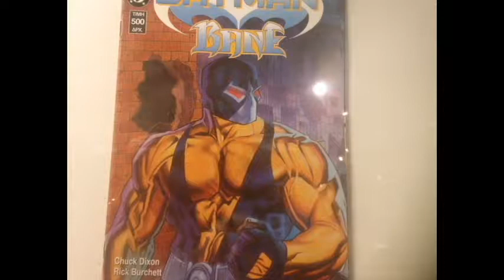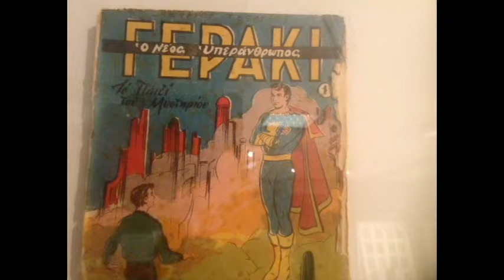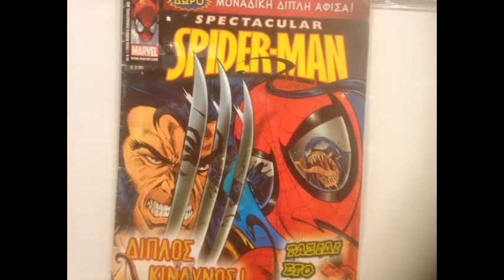ΥΠΕΡΗΡΩΕΣ ΜΕ ΤΗΝ ATHENSTRAINERS®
Και νάσου 4 Νοεμβρίου 2017 στον Ελληνικό Κόσμο και καλωσορίζουμε τους νέους μικρούς μας φίλους. Μαζί θα ανακαλύψουμε και θα αναδείξουμε τα κρυφά μας ταλέντα αλλά και θα δοκιμάσουμε νέες προκλήσεις, δοκιμάζοντας τις δυνάμεις αλλά και τις αντοχές μας...λέτε να υπάρχει ανάμεσά μας ένας μυστικός Υπερήρωας; .